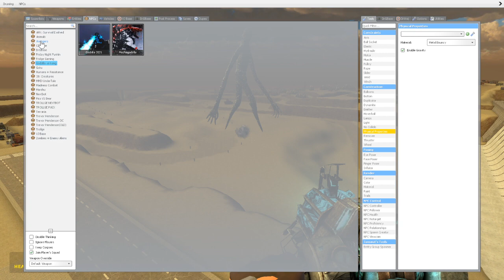trevor seizure (gmod sandbox 10)